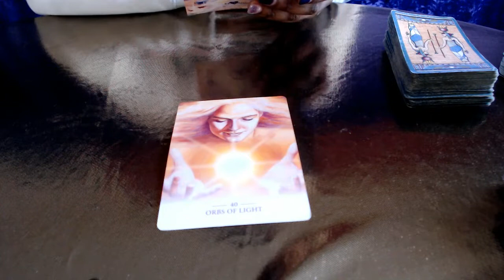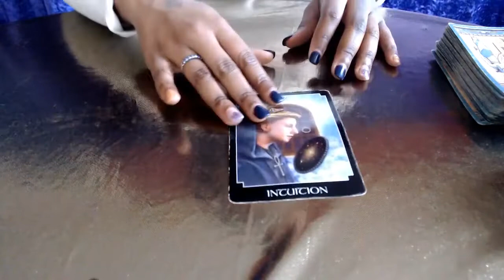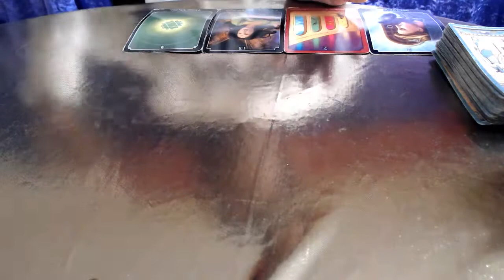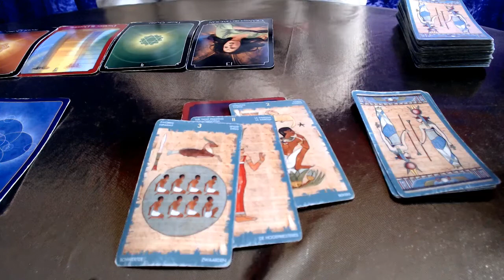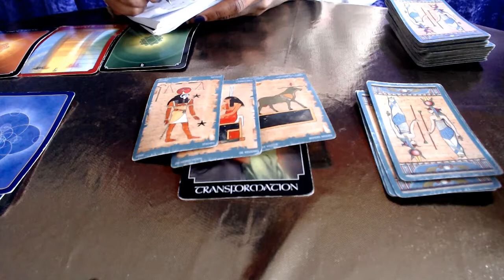Sagittarius - Internal Disruption - April 5- 11